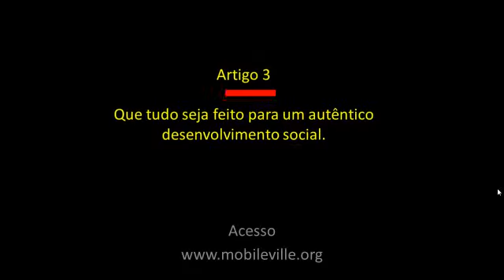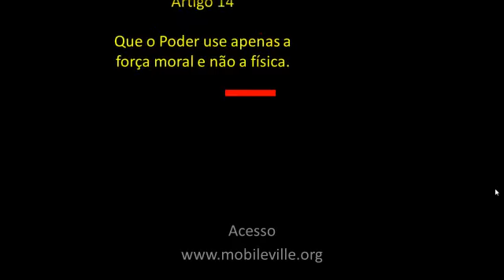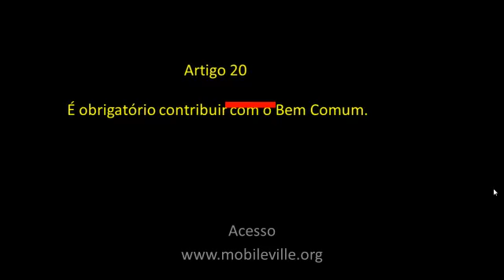LEI DA CIDADE VIRTUAL DE MOBILEVILLE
SÃO 20 ARTIGOS PARA HABITANTES E VISITANTES DE MOBILEVILLE